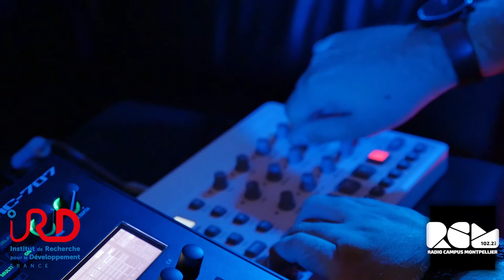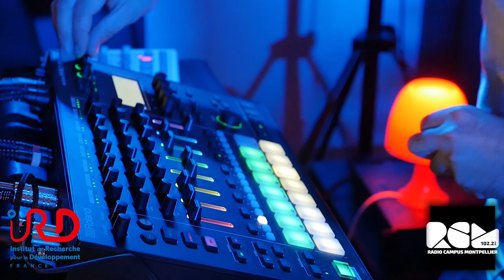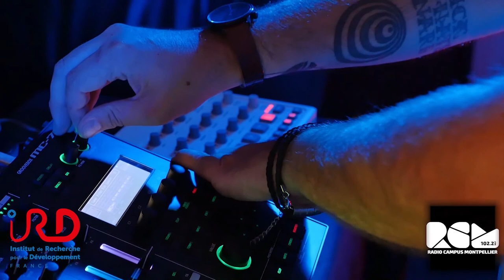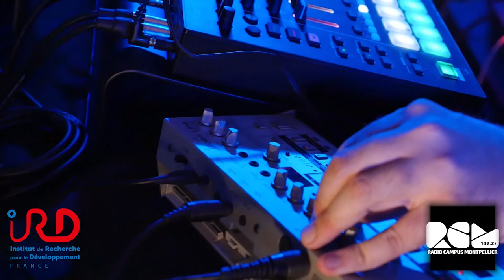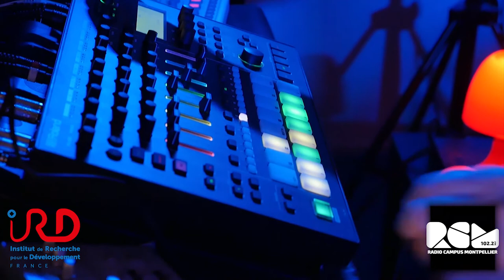Toute l'émission à découvrir ou redécouvrir : Ethno'Tekno Résonances ou dissonances?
L'IRD fête la musique 21 juin 2020
Rencontre entre un musicien DJ Tom Marinez et un ethnomusicologue de l’IRD, Julien Mallet, autour d’une prestation musicale utilisant des musiques traditionnelles éditées par l’IRD.